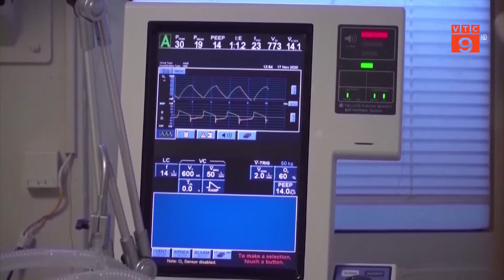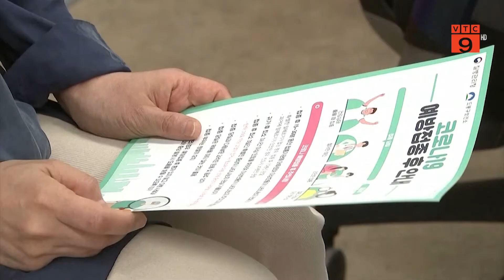DIỄN BIẾN DỊCH COVID-19 TẠI MỘT SỐ QUỐC GIA TRÊN THẾ GIỚI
VTC9 |